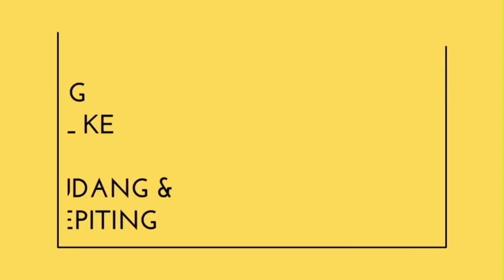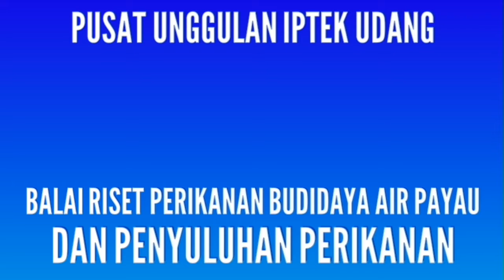PUI Udang dukung gerakan 1000 HUT SULSEL 2017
Pusat Unggulan IPTEK udang (Balai Riset Perikanan Budidaya Air Payau dan Penyuluhan Perikanan) mendukung gerakan 1000  dlm rangka HUT SULSEL tahun 2017.

PUI Udang menyiapkan benur udang windu dan krablet kepiting bakau hasil litbang dgn total sebanyak 25.000 individu.

Penebaran dilakukan di Pantai Batu di Kab Barru, bersama-sama para sahabat dari Dinas KP Kab Barru, pengawas, penyuluh, TNI dan Polri.